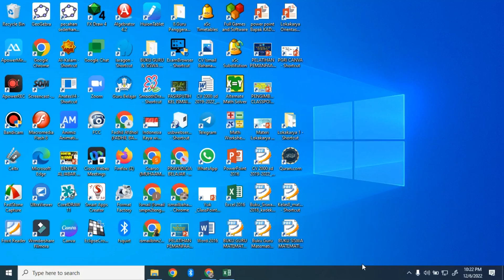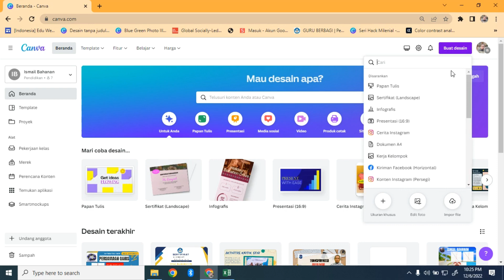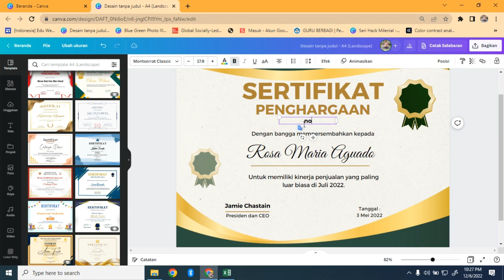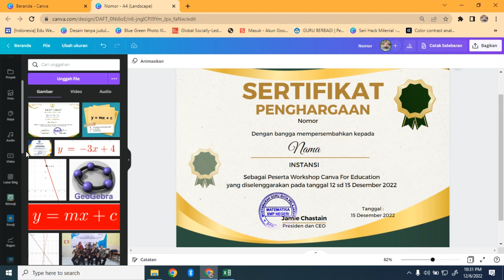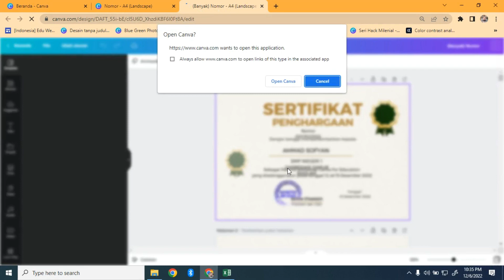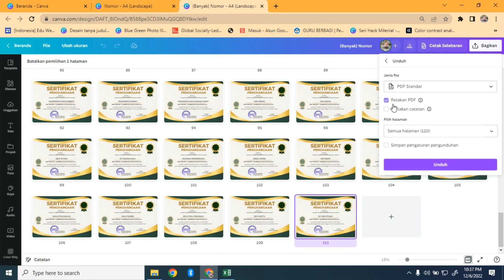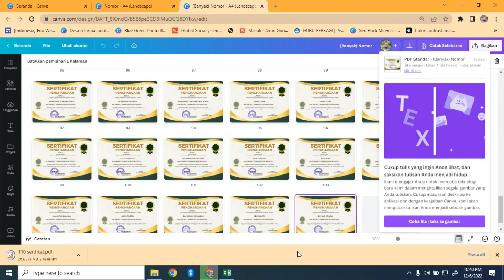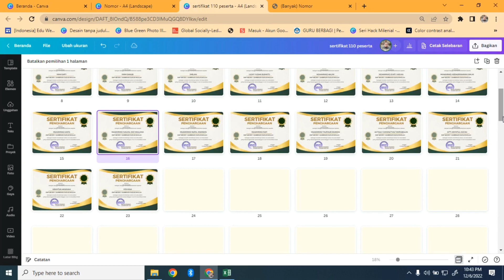SUPER CEPAT MEMBUAT SERTIFIKAT 100 LEBIH HANYA PAKAI CANVA TANPA APLIKASI LAIN